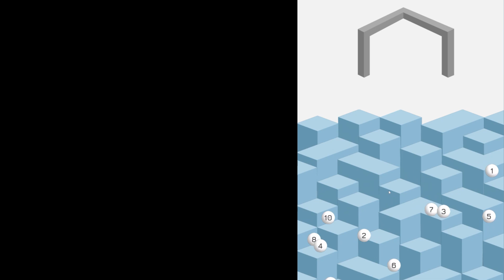Luana Jiménez Mata Jackeline Torres Vargas Keziah Mullings Watson